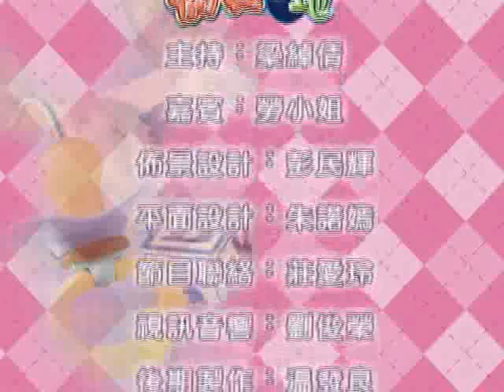十月懷胎的確唔簡單! 生完之後又有咩善後工作呢? 調理? 進補? APLUS_20110201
產後調理
女士產後的身體是最虛弱的，同時又要照顧嬰兒，所以必須好好調理，展開媽媽的工作；今集就有熟識產後調理的專家，告訴女士們產後調理應注意事項。